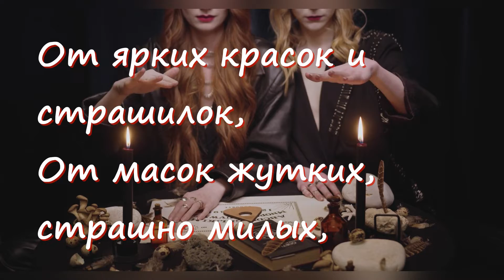С Хэллоуином! Halloween. Музыкальное поздравление.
Хэллоуин — Halloween (All Hallows Evening или Beggars Night) — ночь перед Днем всех святых (All Saints' Day).

Говорят, Хэллоуину не менее двух тысяч лет. Истоки этот противоречивый праздник берет из кельтской культуры. У кельтов существовали четко обозначенные «начала времен года». Их было четыре. Самайн знаменовал собой приход зимы и отмечался 31 октября.

В 7 веке Папа Бонифаций IV утвердил 1 ноября Днем всех святых, желая отвлечь английский народ от языческих обычаев. Позже 2 ноября стало Днем всех душ — когда поминали всех умерших. Однако, традиции сохранились в народной памяти, и победить их до конца так и не удалось.

В последние годы праздник основательно возвратился в Европу, он также популярен в Америке и некоторых азиатских странах. Дети наряжаются в костюмы чудовищ и ходят по соседским домам, выторговывая сладости. Также устраиваются тематические вечеринки, фейерверки, маскарады, а в окно выставляется полая тыква с вырезанными глазами и ртом и свечкой внутри, чтобы отпугнуть духов.

Кстати, тыква — изобретение американцев. А до того в Ирландии и Шотландии страшные маски, в которые потом вставляли свечки, вырезали из реп и картофелин, а в Англии — из свеклы.

Желаю в праздник Хэллоуин
Законных тысячи причин
Для счастья, радости, веселья.
Устать желаю от безделья!

От ярких красок и страшилок,
От масок жутких, страшно милых,
От персонажей, духов, ведьм.
Желаю вдоволь пошуметь!

Пусть ждет вас сладостей гора
И развеселая игра,
В которой каждый побеждает,
И всё пирожное съедает!